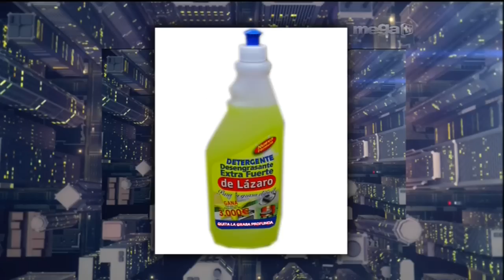Cantante "Wason Brazoban" Entrevista en Esta Noche Tu Night (12-5-11)